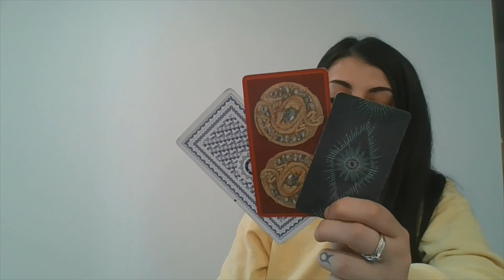WHAT IS YOUR PERSONS NEXT MOVE?🤫✨ Pick a Card 🔮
TIMESTAMPS:
PILE 1: 0:00
PILE 2: 13:13
PILE 3: 26:42